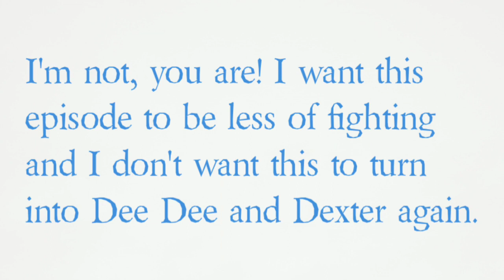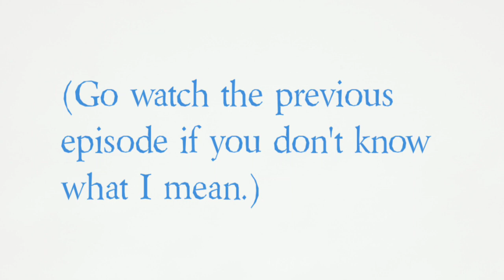what 4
plz don't search disgust inside out fan art on google and deviantart